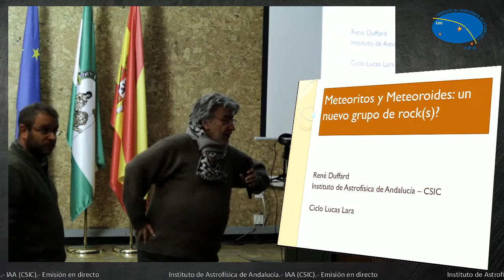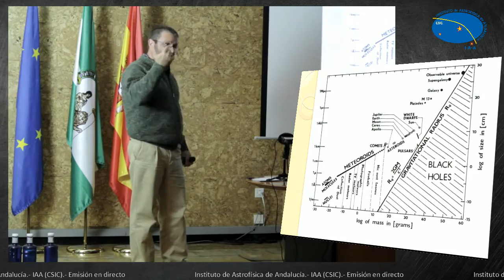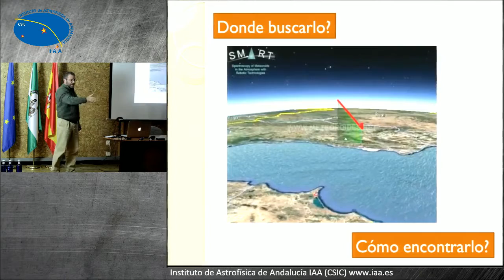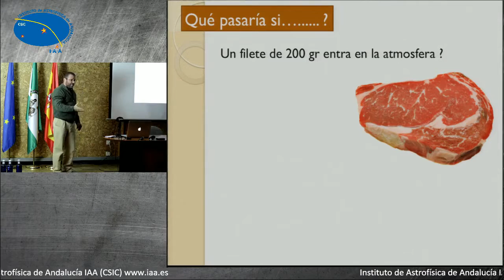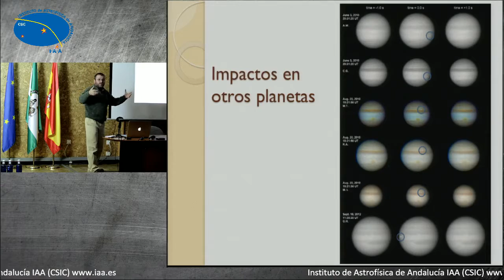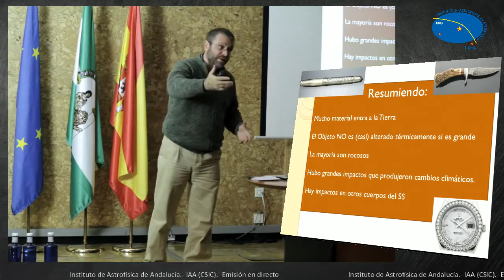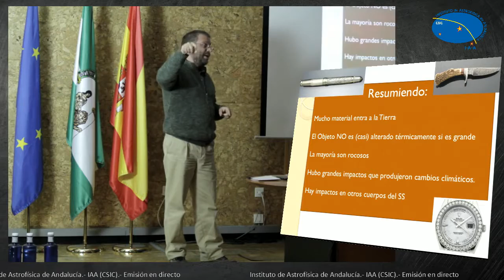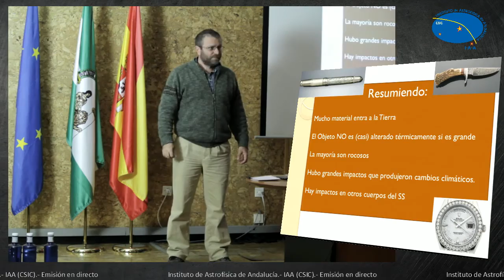Meteoritos y meteoroides: ¿un nuevo grupo de rock(s)? - René Duffard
En esta charla voy a comunicar los últimos conocimientos de los que disponemos sobre los meteoritos y los meteoroides y su relación con los asteroides. El 11 de diciembre pasado, un meteoroide entró en la atmósfera de la Tierra sobre la región de Granada. El bólido generó un efecto sonoro que llamó la atención de muchas personas y de los medios de comunicación al día siguiente. La idea de esta charla reside en contar la diferencia entre meteoroides, bólidos, meteoritos, y asteroides. Voy a actualizar toda la información que tenemos sobre los meteoritos: ¿qué importancia tiene la entrada de material extraterrestre a la atmósfera de la Tierra? ¿cómo es ese proceso? Si se encuentra el meteorito que sobrevive a la entrada, ¿qué información nos puede proporcionar? ¿es importante la contribución de material en otros cuerpos del Sistema Solar?

Fecha:
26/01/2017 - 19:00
Conferenciante:
René Duffard
Filiación:
Instituto de Astrofísica de Andalucía (IAA-CSIC)